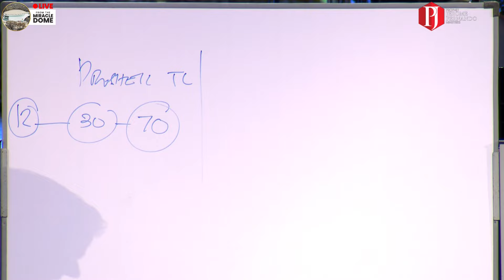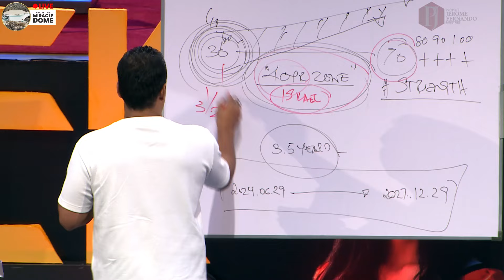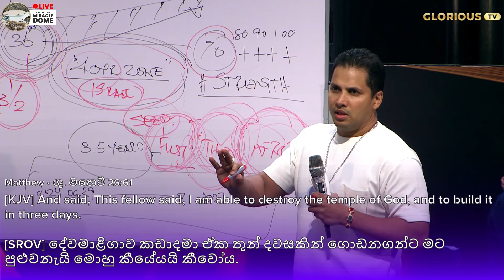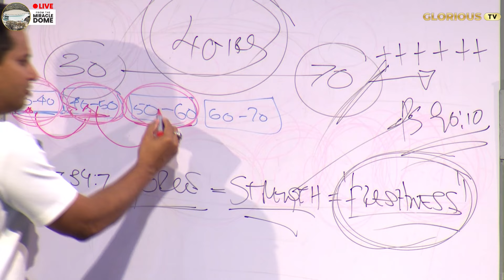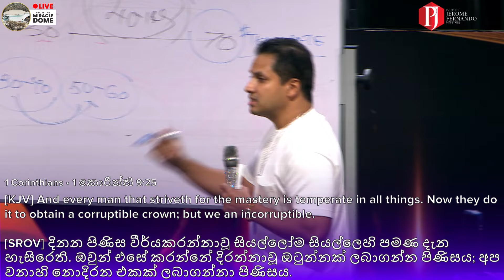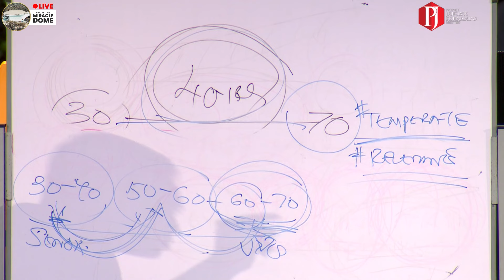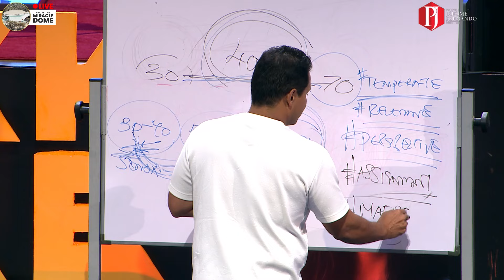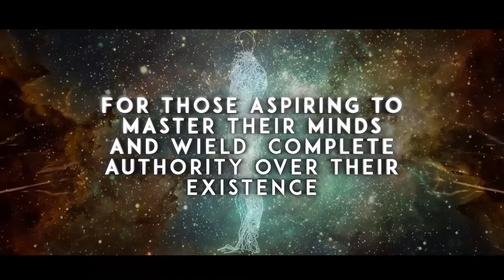Prophetic Cycles | ප්‍රොපේතමය චක්‍රයන් with Prophet Jerome Fernando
Explicit Content - not suitable for children under 18

Please follow the provided Linktree to discover our websites, social media platforms and more!